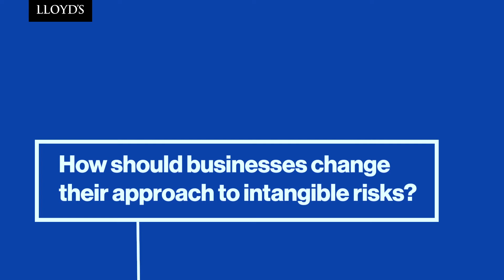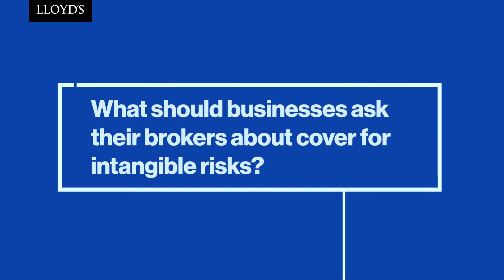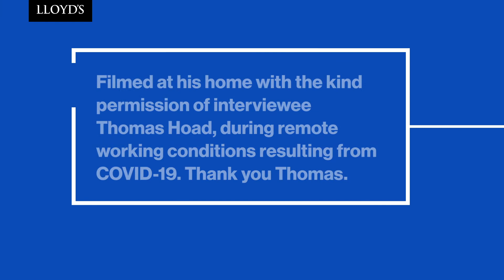Protecting your intangible assets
Thomas Hoad (Head of Innovation, Tokio Marine Kiln) tells us how to strengthen resilience by protecting intangible assets, preparing for future risk and building competitive advantage.